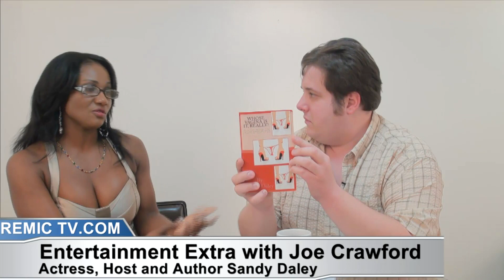Actress, Host and Author Sandy Daley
Joe Crawford speaks with Actress, Host and Author Sandy Daley. Sandy's new book Whose Vagina is it Anyway? is talked about on our show and about how she became such a big success in the business. Sandy owns her own modeling company and all information on Sandy can be found on her Also we will get the scoop about her new book and the hot topics it has been bringing between her and actress Chelsea Handler